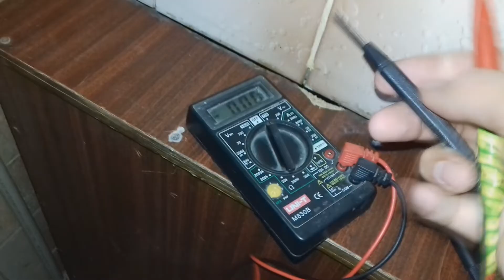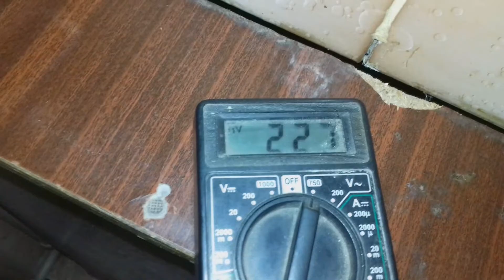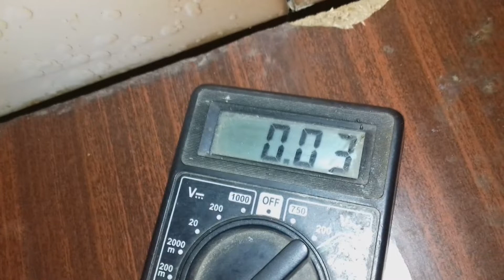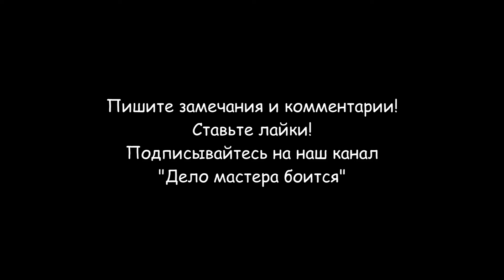Замена термостата водонагревателя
Замена термостата водонагревателя необходима в случае неисправности системы нагрева воды. Наш водонагреватель фирмы "Nova" внезапно перестал работать. Бойлер не включается при подаче в него холодной воды. Ремонт водонагревателя заключается в проверке работы термостата. Диагностика показала, что неисправен термостат водонагревателя. Причиной неисправности термостата стала небольшая течь в месте крепления нагревательного элемента, вода попала в корпус термостата и окислила контактную группу. Можно разобрать термостат и почистить контакты но если он не разборной, нужно купить новый. При выборе нового термостата необходимо купить такой же мощности, как старый. Есть термостаты с защитой от короткого замыкания, они немного дороже, но надежнее в эксплуатации.
Течь была устранена путем подтяжки гаек крепления нагревательного элемента к водонагревателю.

Разделы видео:
0:00 Вступление
0:32 Проверка электрической цепи водонагревателя
0:43 Снятие декоративной панели
1:03 Основные элементы термостата водонагревателя
1:33 Проверка термостата
2:09 Снятие термостата водонагревателя
4:23 Монтаж нового термостата
6:35 Заключение